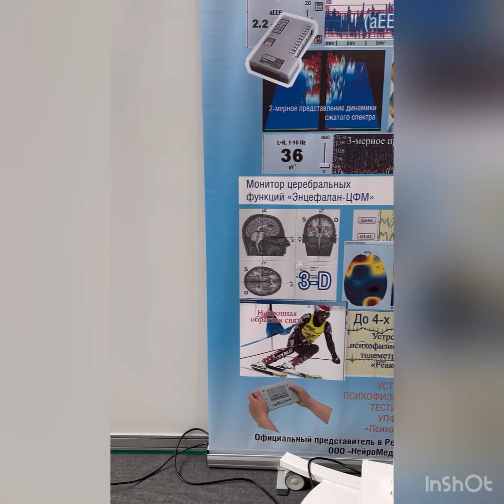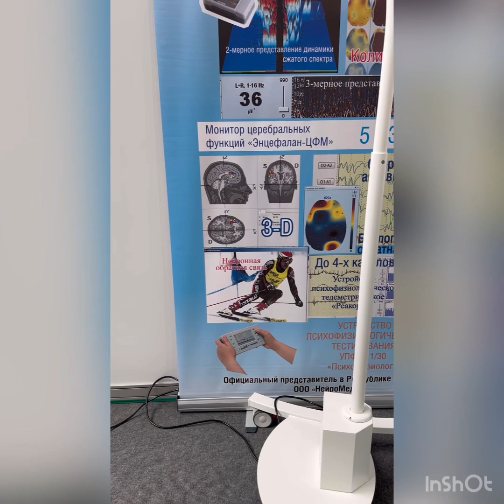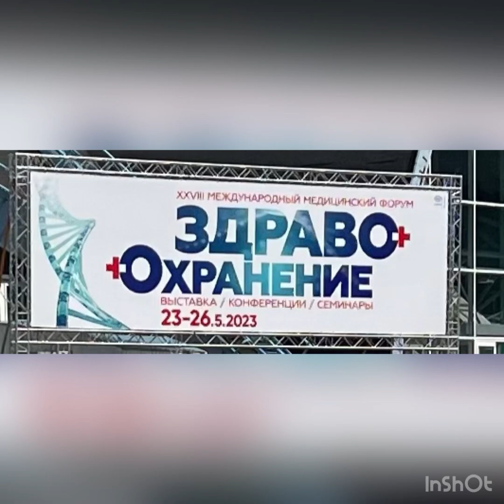Как улучшить своё здоровье? Учимся на семинаре завтра, 27 мая, в Минске- подробно